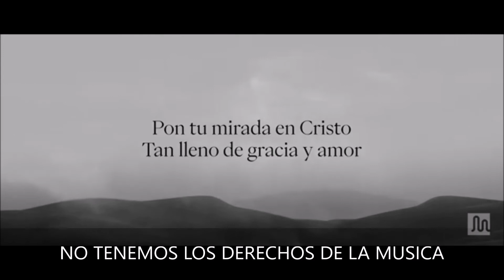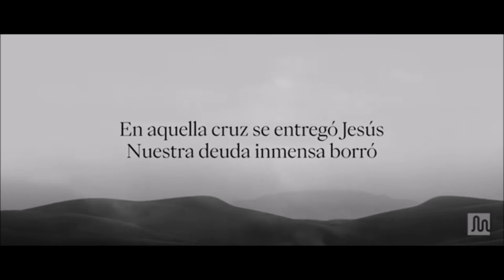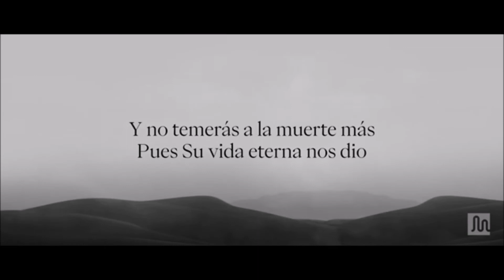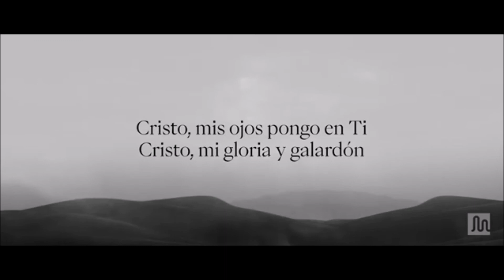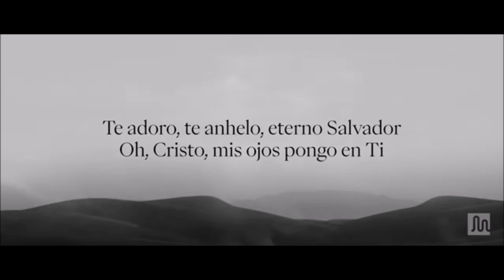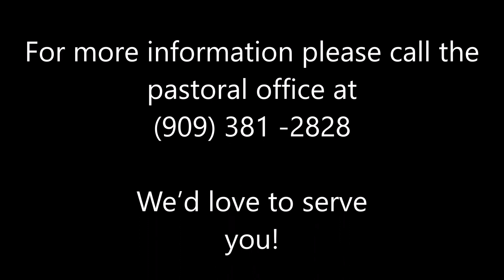GRACIA REGALO DE DIOS GALATAS 3:1-6